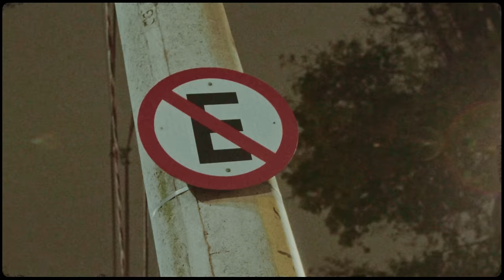Massaru - NOIS (Feat. Mc Igu) [prod. EF]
@ 2022 Suforganization

FICHA TÉCNICA

Beat, Mix/Master: EF
Produção Executiva: Bruno Sena, Cacau Antunes

Videoclipe:
Diretor Executivo: Bruno Sena, Cacau Antunes
Direção: Rich V Freak, Bruno Sena
Styling: @44china
Assist. styling: @blazyyx
Captação: Rich V Freak
Edição: @youngfx._
Tipografia: Aleksander M
Art: @oglucvs